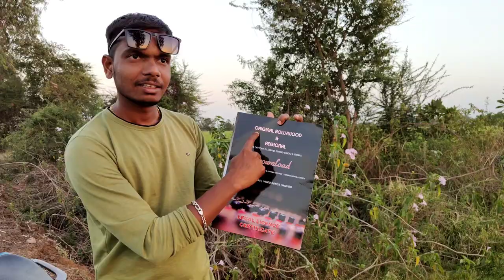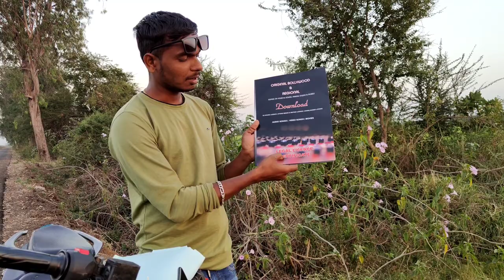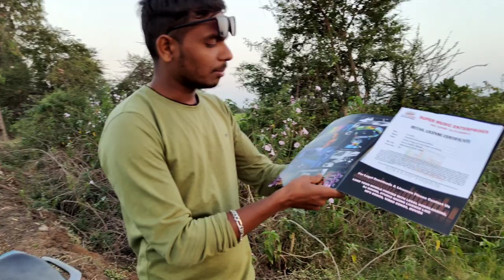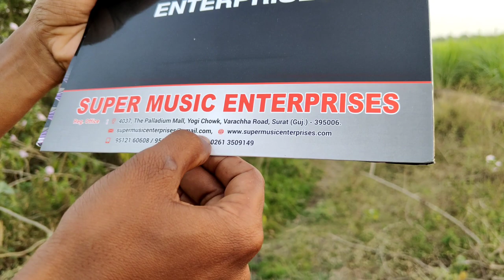DJ License कहा से बनवाएं Full Details | आप भी बनवा लो Dj License वरना डीजे जप्त हो सकता हैं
dj license kese banaya
dj license kaha se banvaye
dj setup ka license
dj pickup ka license
dj setup license in gujrat
dj setup license in surat
dj license vlog
dj vlog
dj equipment in gujrat
dj equipment in surat
dj equipment
dj sandip vlog license

Thank You For Whathing This Video 🙏

DJ Sandip Vlog 🔥